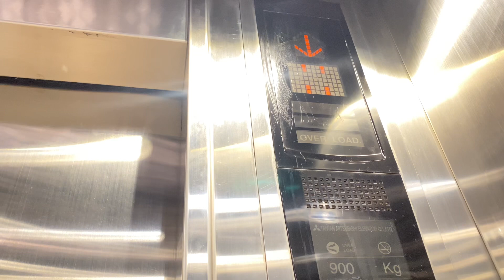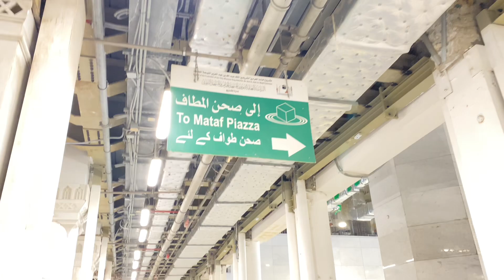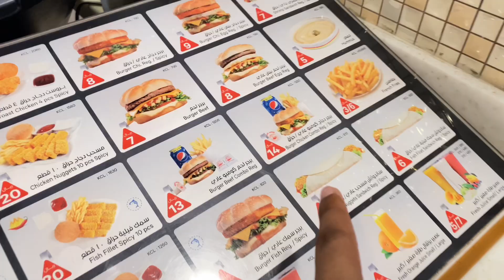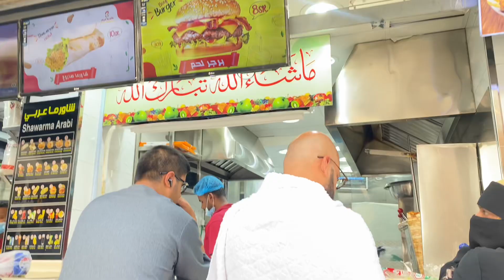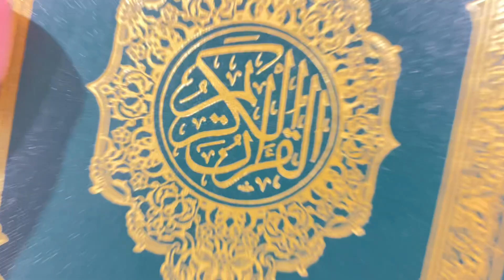KYA HUM HATIM ME NAFIL PER PAYE GE????? || Aayan Qazi